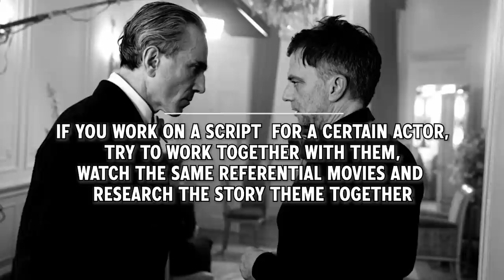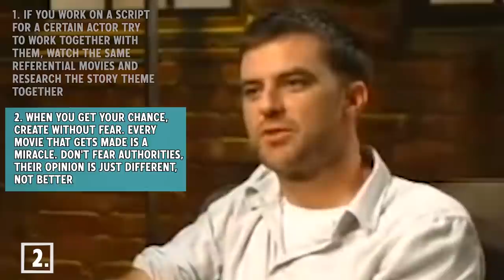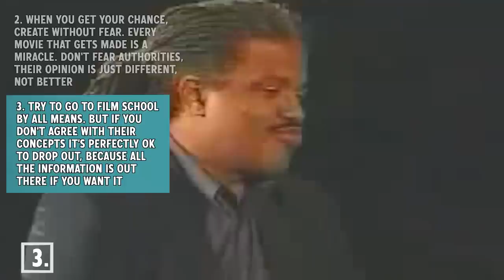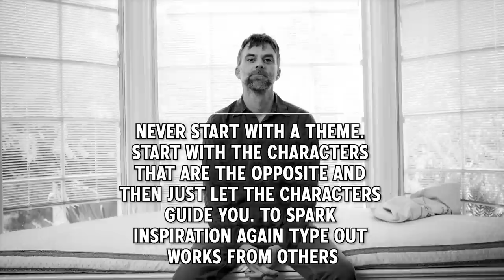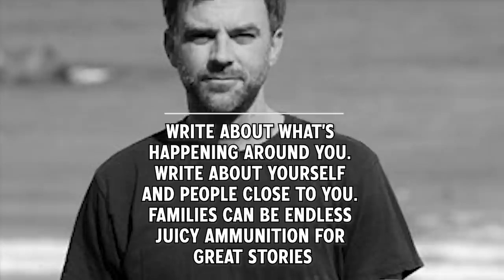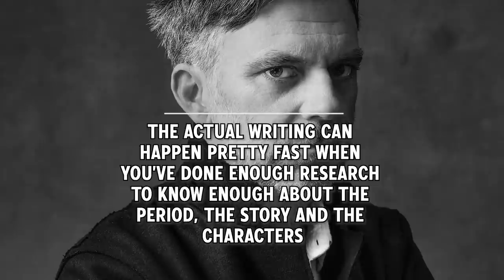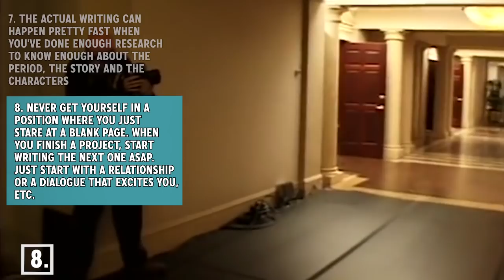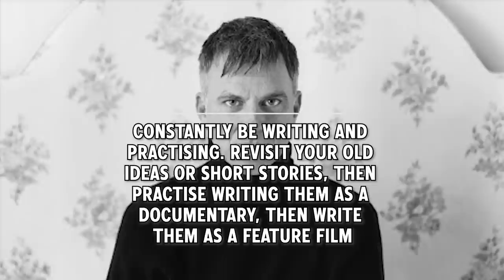10 Screenwriting Tips from Paul Thomas Anderson - Interview on how he wrote There Will Be Blood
Paul Thomas Anderson Interview Advice on Writing Process and Directing we go Behind the Scenes and lessons from the screenplay of his movies There Will Be Blood, Boogie Nights, Magnolia, Phantom Thread, The Master, Punch-Drunk Love, Inherent Vice and Hard Eight. His frequent collaborators are Tom Cruise, Daniel Day-Lewis, Joaquin Phoenix, Maya Rudolph, Philip Seymour Hoffman, Julianne Moore, Mark Wahlberg and John C. Reilly. He has 8 Oscar nominations. His new movie is set in 1970s San Fernando Valley and stars Bradley Cooper and Benny Safdie.

What is your favorite Paul Thomas Anderson film?
Which writer/director would you like to see next?

0:00 - Intro
1:30 - 01 - If you work on a script for a certain actor try to work together with them, watch the same referential movies and research the story theme together.
3:32 - 02 - When you get your chance, create without fear. Every movie that gets made is a miracle. Don't fear authorities, their opinion is just different, not better.
4:55 - 03 - Try to go to film school by all means. But if you don't agree with their concepts it’s perfectly ok to drop out, because all the information is out there if you want it.
7:19 - 04 - Never start with a theme. Start with the characters that are the opposite and then just let the characters guide you. To spark inspiration again type out works from others.
9:33 - 05 - Write about what’s happening around you. Write about yourself and people close to you. Families can be endless juicy ammunition for great stories.
10:58 - 06 - Let your characters tell your truth. To write an outstanding scene it’s not just about “moving the story forward”, it’s also about suspense and character reveals.
11:55 - 07 - The actual writing can happen pretty fast when you’ve done enough RESEARCH to know enough about the period, the story and the characters.
12:44 - 08 - Never get yourself in a position where you just stare at a blank page. When you finish a project start writing the next one asap. Just start with a relationship or a dialogue that excites you.
14:53 - 09 - To get great performances, your first job is to be a really good writer for the actors. Don’t be overly descriptive, write their motivations through dialogue and actions.
15:40 - 10 - Constantly be writing and practising. Revisit your old ideas or short stories, then practise writing them as a documentary, then write them as a feature film.
17:00 - Outro